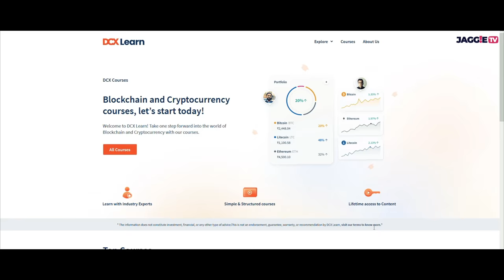ਟਰੱਕਾਂ ਤੋਂ ਬਣ ਗਿਆ ਕਰੋੜਾਂ ਦਾ ਮਾਲਕ • ਡਰਾਈਵਰ ਯਾਰ 3 | Driver Yaar 3 | Jaggie Tv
Download CoinDCX and signup with my code JAGGIE100 to get free Bitcoin worth Rs. 100. CoinDCX has also run an OFfer where you stand a chance to win up to Rs. 1 lac worth of Bitcoin every day.
Offer valid only till 28th November 2021*
Trucker: The silent, ignored worker without whom any country's economy can't survive.

Jaggi is a truck driver and this is his story.
'Driver Yaar 3 'video was long awaited by you, and us too and finally this episode is out.

Share it as much as possible.
Jaggie Tv Production
Written by Jaggie Rajgarh
Assistant Director :- Mayank Nawani
Executive Producer :- Ajnabi Allowal
Line Production :- Harjeet Dhaliwal
Director of Photography :- Mayank Nawani
Editing’s & Grade :- Harwinder Singh Rupal
Subtitles :- Dr. Ravi Bhushan
Drone Operators :- Goldy & Team
Background Score :- Jaggie Rajgarh
Posters Work :- Ss.kmediaworks
Makeup's & Hair :- Rupinder.
Directed By :- Jaggie Rajgarh.

CAST
Jaggie Rajgarh
Sandhya Sharma
Guri Rajgarhia
Harjeet Anttal
Deepa Rajgarh
Mandeep Maan
Harjeet Dhaliwal
Ajnabi Allowal

SPECIAL THANKS
Veer Transport Khana.
Tarni.
Sandeep Farm Rajgarh

MY EQUIPMENTS:
🔎 Camera Lens
🔎 Camera Lens 2
📸 Vlogging Camera
📲 Phone Gimbal
🥢 Vlogging tripod
ALSO WATCH